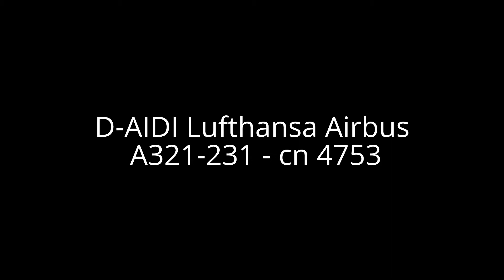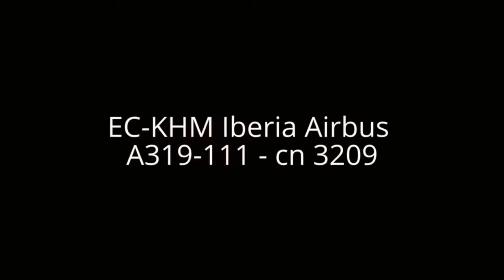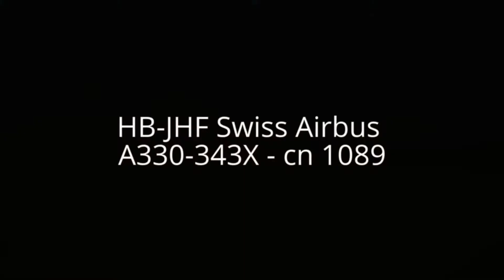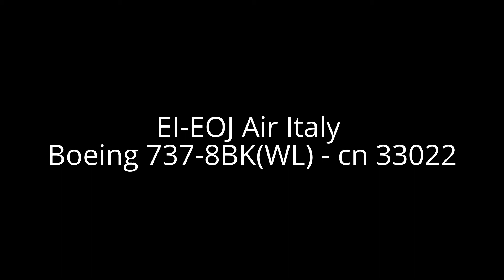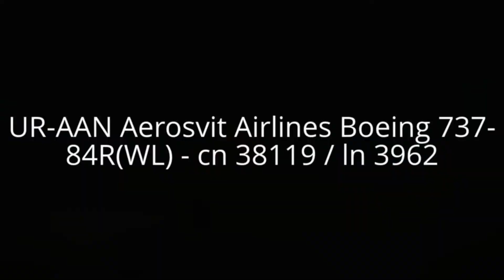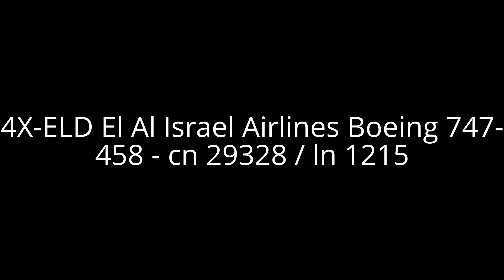Spotting 1.1.2013 Full HD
Fotot e avionëve diktim në Izrael në Ben Gurion-
Fotod õhusõidukite määrimine Iisraeli Ben-Gurioni
Fotoj de aviadiloj spotting en Israelo en Ben-Gurion
Foto's van vliegtuie spot by Ben-Gurion in Israel
Լուսանկարներ օդանավի հայտնաբերումն Իսրայելի ժամը ben-Gurion
hegazkinaren argazkiak Israel Ben-Gurion spotting
Снимки на въздухоплавателни средства зацапване в Израел Бен-Гурион
споттинг Фота самалётаў у Ізраілі У аэрапорце Бэн-Гурыён
ইজরায়েল মধ্যে বিমানের দা বেন-Gurion এ spotting
ფოტოები თვითმფრინავების spotting ისრაელში გამართულ ბენ გურიონი-
વિમાન ફોટા બેન Gurion અંતે ઇઝરાયેલમાં ઓળખી શકાય
Fotos de aeronaves Mancha en Israel, Ben-Gurion
Fotos von Flugzeugen Spotting in Israel an der Ben-Gurion
ベングリオンでイスラエルでスポッティング航空機の写真
Photos of aircraft spotting in Israel ad Ben-Gurion
Nuotraukos orlaivių tepimas Izraelio Ben-Guriono
斑點飛機的照片在以色列本 - 古裡安
斑点飞机的照片在以色列本 - 古里安
Fotografije letal madežev v Izraelu, na Ben Guriona
Fotos de aviones manchas en Israel Ben Gurion
Фотографије авиона брљање у Израелу, на Бен-Гурион
صور من الطائرات في إسرائيل في اكتشاف بن غوريون
Kuvia ilma tiputtelua Israelissa Ben-Gurion
عکس از هواپیما لکه بینی در بن گوریون در اسرائیل
Fotky letadel špinění v Izraeli Ben-Guriona
Photos de repérage aérien en Israël à l'aéroport Ben-Gourion
항공기의 사진 벤 Gurion에서 이스라엘의 스포팅
Fotografije zrakoplova uočavanje u Izraelu, na Ben-Gurion
Fotografii de aeronave spotting în Israel, la Ben-Gurion
Foton av flygplan spotting i Israel vid Ben-Gurion
ภาพถ่ายของเครื่องบินลำในอิสราเอลเบนกูเรียน